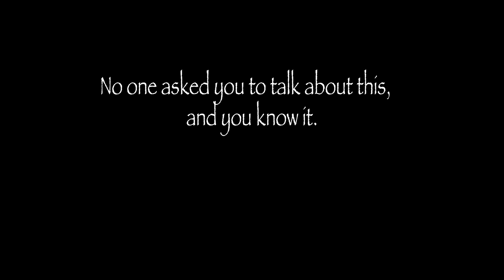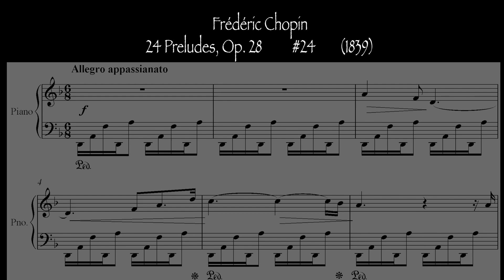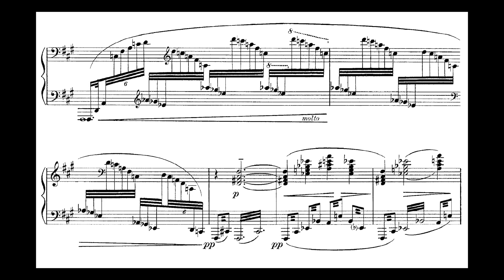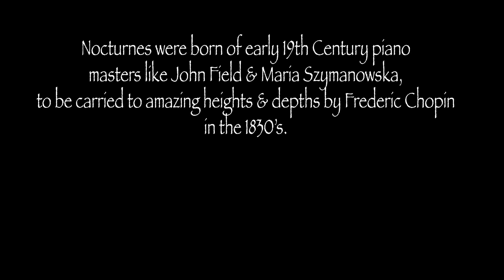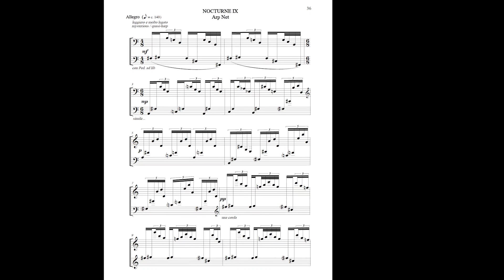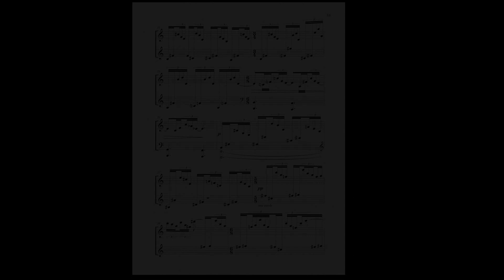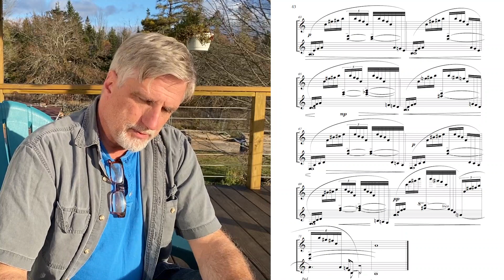"LUX INTERNUM" Intro by Al Kryszak - 12 Nocturnes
A look at the 12 nocturne collection, by composer Al Kryszak.
Released by Svetlana Belsky, Nov.6, 2020 on the FilmTrax label.

The premiere of Al Kryszak’s “Lux Internum” collection, premiered by Svetlana Belsky, is a glimpse into the Polish nocturne legacy, 200 years in the making. The 12 movement nocturne collection (Internal Light) is followed by 2 works by Ignacy Paderewski & Marie Szymanowska.

This video includes early sketches, influences & narration by the composer, for the November premiere recording release.